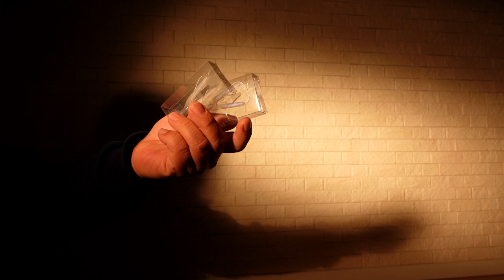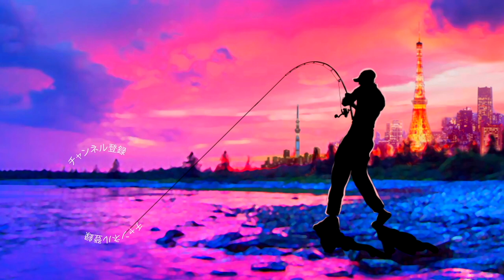【バス釣り】デプス「スウィートキラー」の新色がカッコ良過ぎる【deps】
デプス「スウィートキラー」の新色がカッコ良過ぎるって事でdeps WEBメンバーのお楽しみな新色のメンバー限定ルアーが届きましたよ〜！
個人的にはシーバスに初めて投入した時にいきなり８０cmオーバーのランカーが釣れてくれたので超一軍ルアーなのですが、その後名誉の殉職、、、
追加で欲しくてたまらないルアーだったのであります
2022年メンバー特典の「エアロツイスター」も気になり過ぎるので来年度も入っちゃお〜

2022も釣りに関する様々なコンテンツをアップしていきますよ〜！2021年は小森嗣彦プロ、今江克隆プロのピュアフィッシングの契約終了と衝撃的なニュースがありましたが今江プロのジーニアスプロジェクトへの移籍など気になる動きから目が離せません！今江克隆プロ仕様のグラビアス！気になりますよね〜

55アップしか釣れない！デプス「コードネームバス」に巨大バスが襲い掛かる衝撃映像